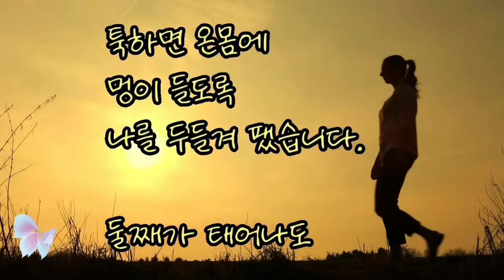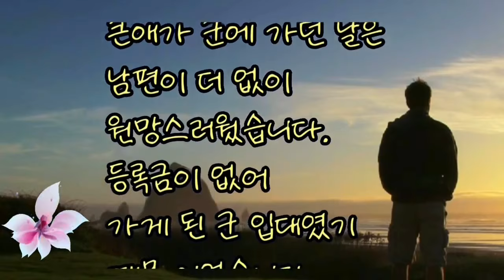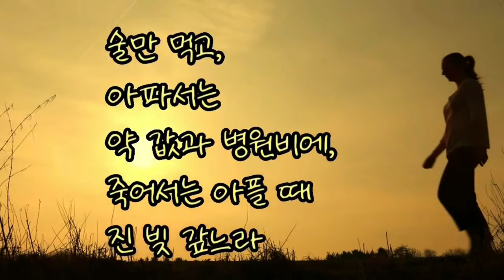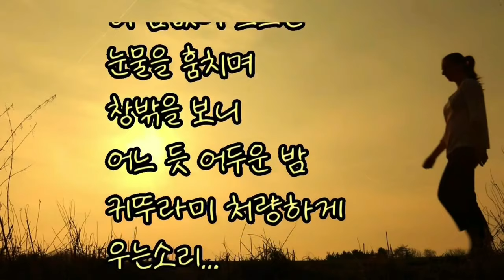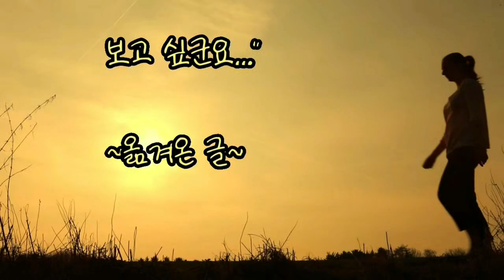(감동글) 가슴을 울린 편지 한통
가슴을 울린 편지 한통 감동글 기구한 한 여인의 사연 좋은글

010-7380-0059 동영상제작 개인지도합니다

ㅡㅡㅡㅡㅡㅡ

ㅡㅡㅡㅡㅡㅡㅡㅡㅡㅡ
4시간에 동영상제작 기법 배우고 유튜브에 올리고 홍보방법까지 배웁니다.

4시간 개인지도 받으면 파워디렉터

ㅡㅡㅡㅡㅡㅡㅡㅡ